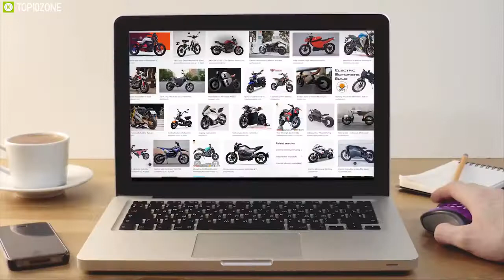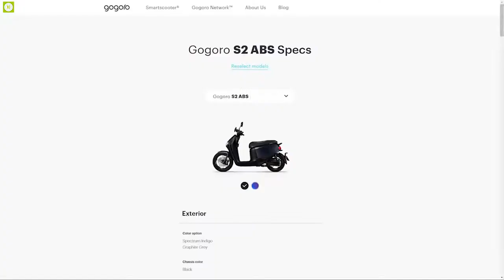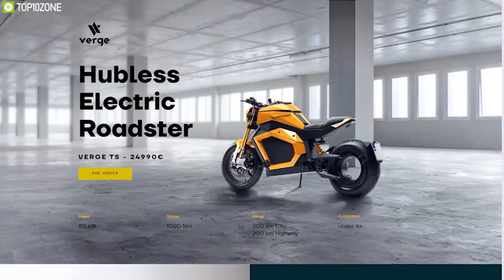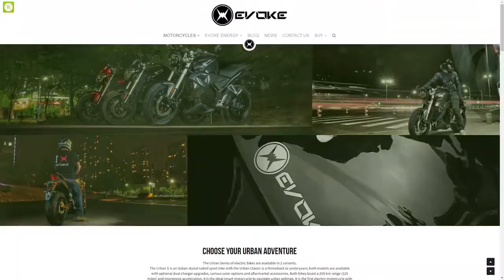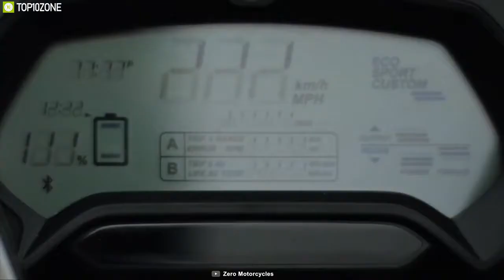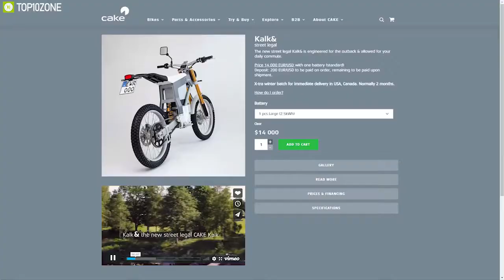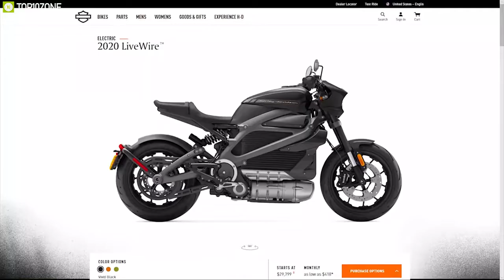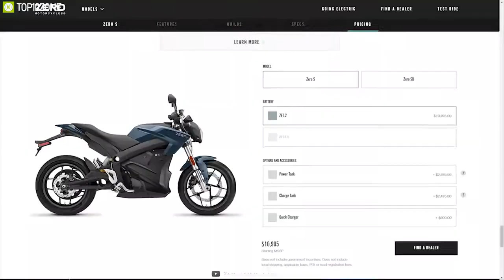Top 10 Most Powerful Electric Motorcycles to Buy 2020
Top 10 Best Electric Motorcycle 2020, that you must keep in your Wishlist.

Best Electric Motorcycle List:
1. Zero SR 10:27

2. Energica Ego 09:25

3. Harley-Davidson LiveWire 08:19

4. Cake Kalk& 07:19

5. Zero DSR 06:12

6. THE LIGHTNING LS-218 05:11

7. Evoke Urban S Mk20 04:05

8. Vespa elettrica  03:06

9. VERGE TS 02:02

10. Gogoro Smartscooter S2 00:47